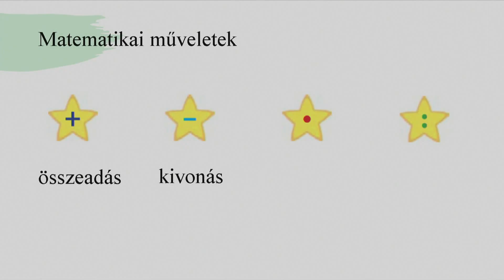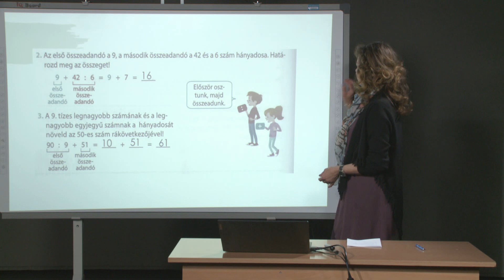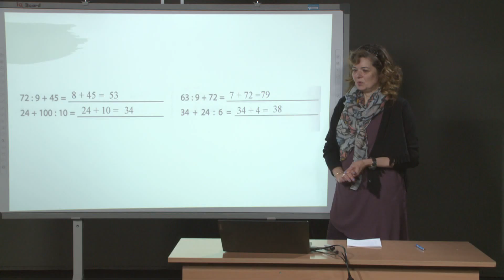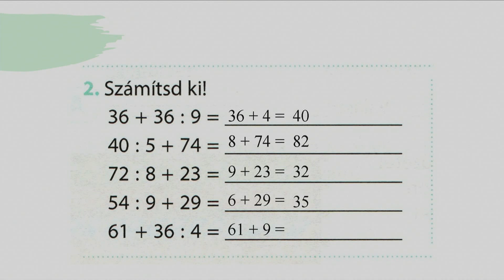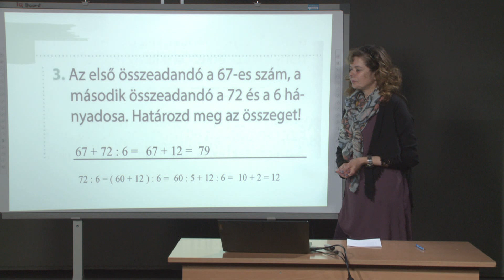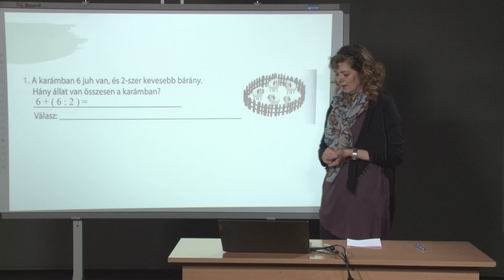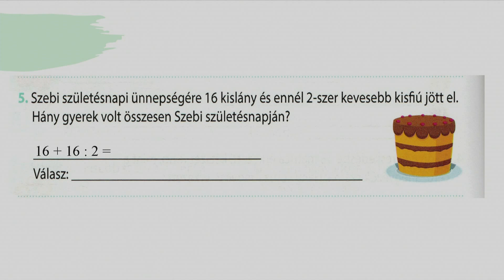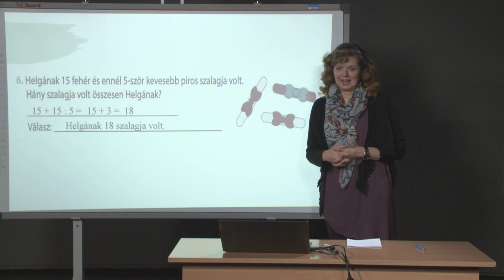Feladatok osztással és összeadással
Tanító: Tilinkó Renáta